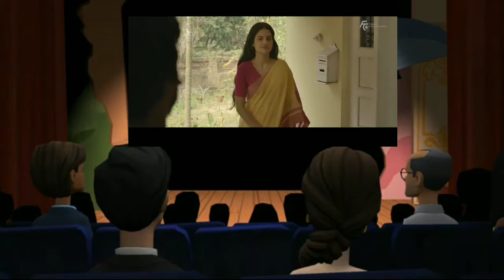Dictionary Official Trailer Review I Abir Chatterjee I Nusrat Jahan I Bratya Basu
Release On : 12 February 2021

The Spotlight has been renamed. Its new Name is MyReactionAndReview